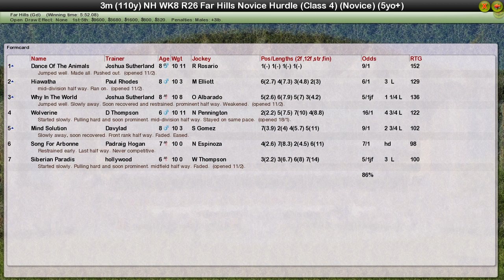NH WK8 R26 Far Hills Novice Hurdle